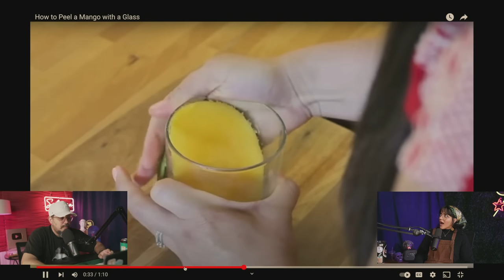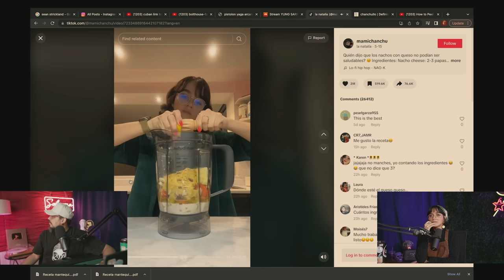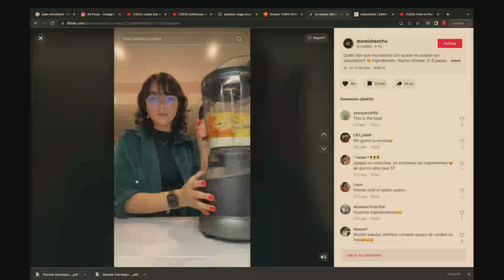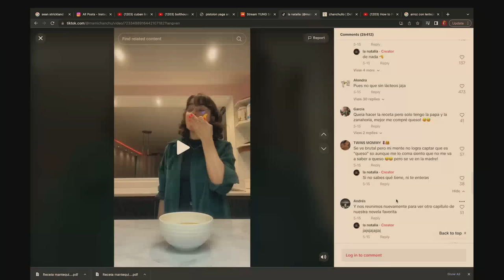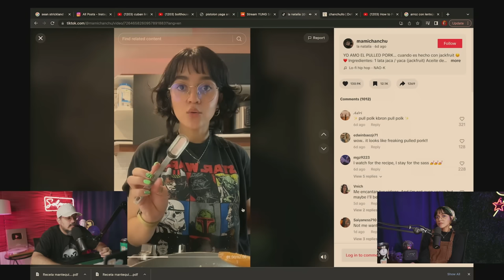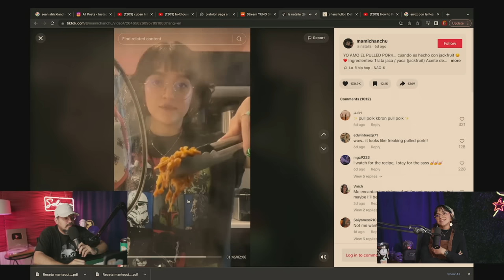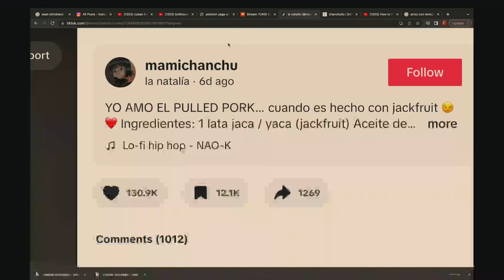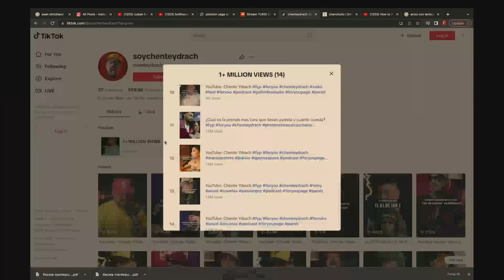Mami Chanchu está ROMPIENDO TIKTOK y pone a Chente en su lugar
0:00 La Finca
1:45 Mami Chanchu
5:00 Nerds
8:30 Como empieza a Crear Contenido?
9:30 Como Picar Mango
12:00 Snack Addicts
13:40 Cocina por diversion
17:00 Como Hacer Queso
19:45 Comida Vegana
25:25 El Sacocho de Chente
28:20 El reto de ser vegano
30:00 Reto de Chente
37:20 Reglas de Vino
40:00 Haciendo dinero por TikTok